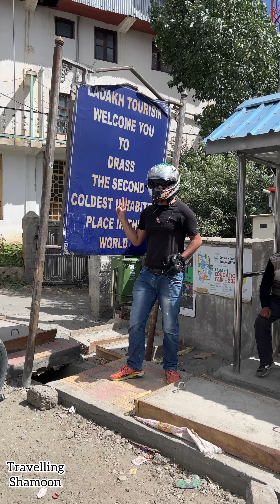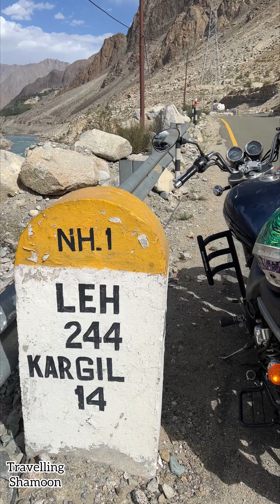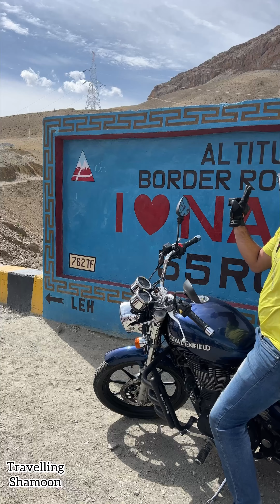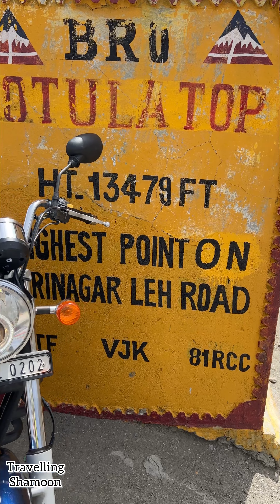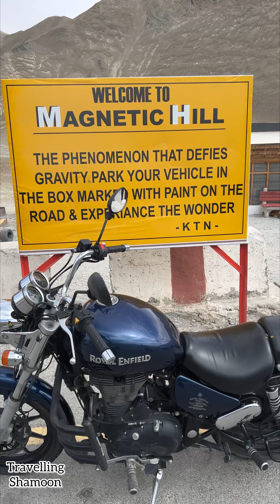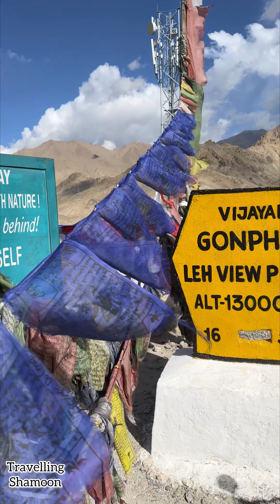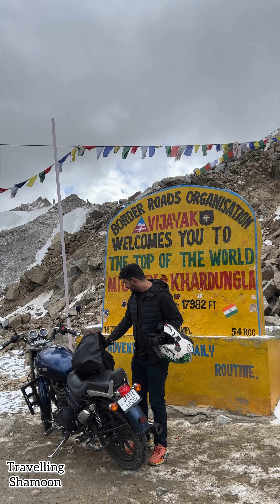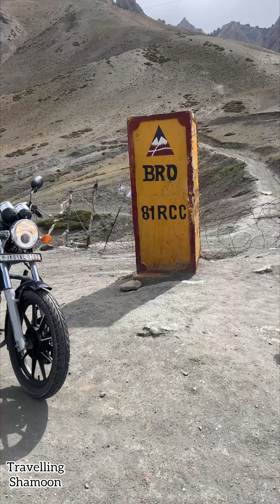Ride to Khardungla